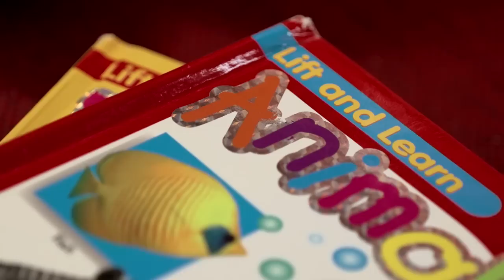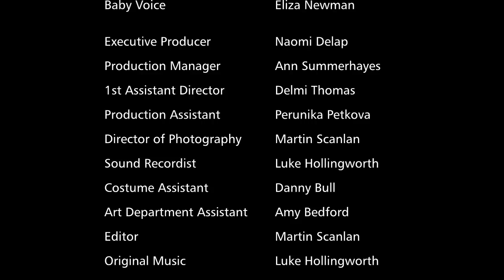Me & My Dad: Being a Dad (episode 4)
Ryan hasn't seen his daughter since she was born after breaking up with the mother, Sophie. Ryan gets the chance to look after their baby but finds out that looking after a child is hard, so turns to his own father for help.

'Me and My Dad' is a new soap from YoungDads.TV, the UK's first online support for young dads, designed and produced by the young dads themselves.
- the place where YOU'RE the daddy!

The story is based on the real experiences of young dads.